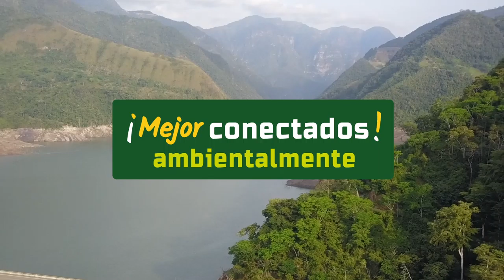PLAN DE ACCIÓN MEJOR CONECTADOS AMBIENTALMENTE